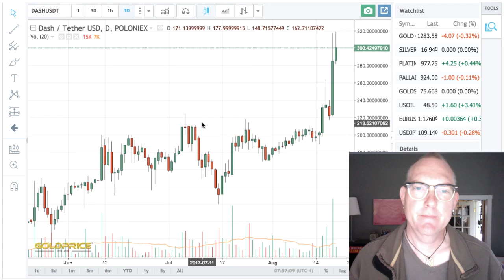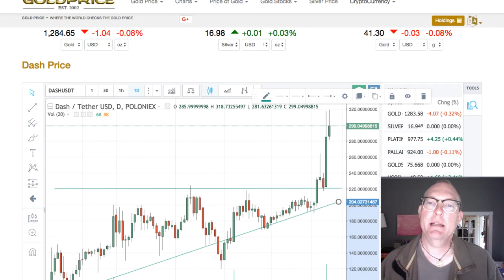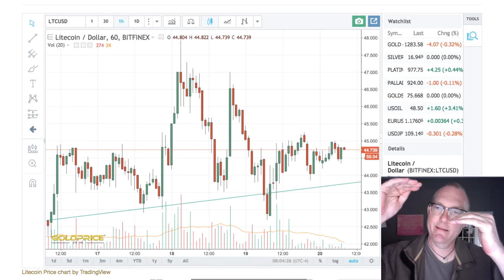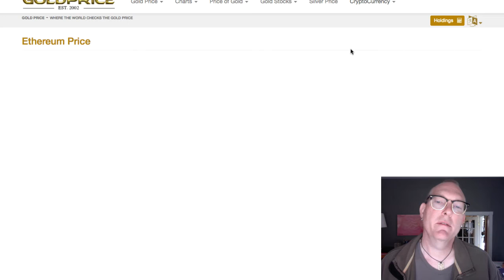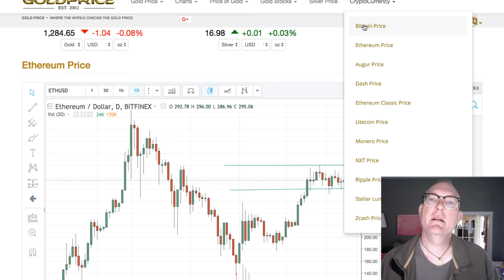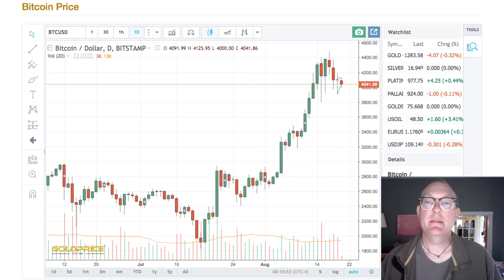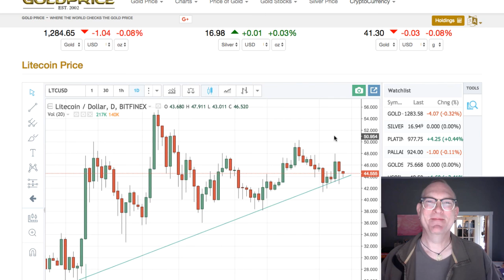Hypnosis of Money 21.01 DASH. DASH. DASH. LITECOIN? The Daily Cryptos!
Hey! Mark Shepard here, "The Singing Hypnotist" with... The Hypnosis of Money 21.01 DASH. DASH. DASH. LITECOIN? The Daily Cryptos! Bitcoin Taking a breath? Ethereum? hello? Ethereum?

Links and Resources:

"Crypto Cranking" Programs: (High Risk/High Reward. Use At Your Own Discretion)